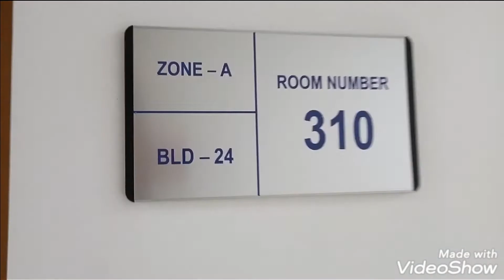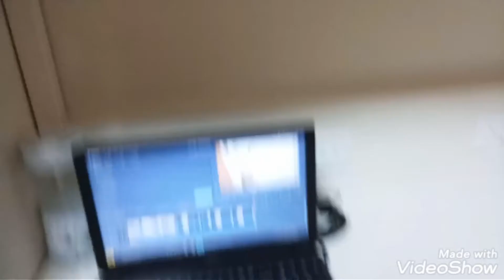Labor Camp ROOM...Buhay OFW Riyadh KSA..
Parang Hotel room din. Isa lang ayaw ko dito dinig ang mga nag uusap sa labas. ikaw na humusga kung maganda...